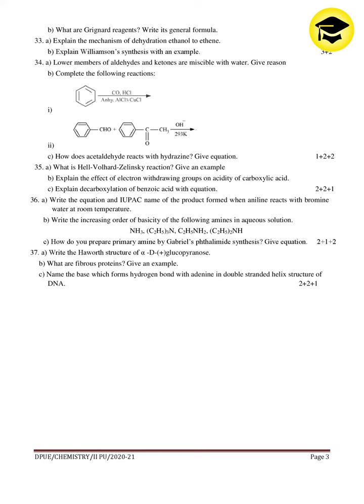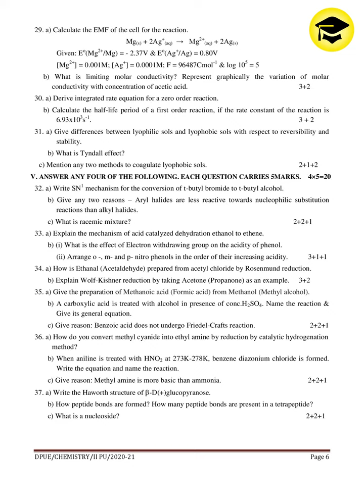CHEMISTRY 2nd P.U.C MODEL QUESTION PAPER 2020 - 21 for Reduced Syllabus EasyLearn_Questions 2021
Increase the video quality by clicking 3 dots on the top right for viewing better Quality.

Easy Learn